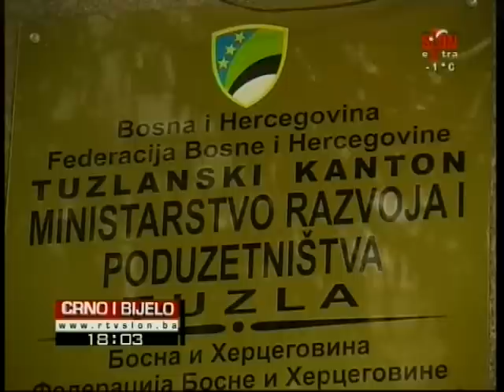Crno i Bijelo 10.12.2014